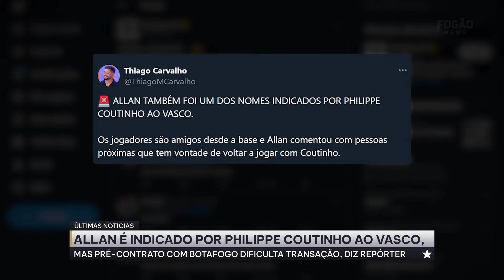⚠️ALLAN É INDICADO POR PHILIPPE COUTINHO AO VASCO